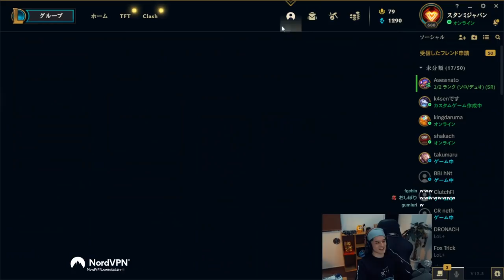【LoL】超ハイレベル化した腫れ物カスタムで極限の集中力を魅せるスタンミじゃぱん